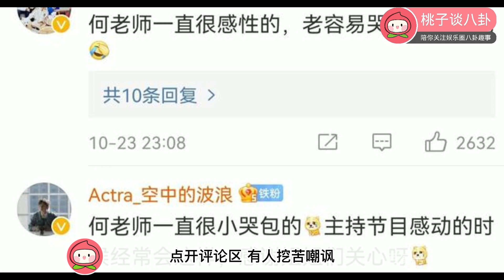何炅喝醉后哭倒在周迅怀里，网友表示：这是成年人的脆弱。何炅哭倒在周迅怀里？他终于绷不住了！何炅喝醉后哭倒在周迅怀里，曾自曝开始喝多了睡，如今喝多了就哭。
近日，何炅喝醉后哭倒在周迅怀里的画面被曝光。从画面中可以看到当天黄磊、周迅、何炅、王迅、杨天真等人一起聚餐，聊着聊着，何炅突然忍不住扑到了周迅怀里哭了起来，周迅不停地拍拍何炅后背轻声安慰，并让其他好友递来纸巾。黄磊在旁边也甚是关心，但有点不知所措。真的没有想到，那么会照顾别人的何老师其实也需要找身边的人发泄。

何炅这段时间因为“收礼事件”、“和男子深夜牵手事件”再加上湖南卫视各种“风波”上了好几次热搜。很多人对他这么多年来善良、温暖、高情商等人设产生了质疑。这次又被推上了热搜，点开评论区，有人挖苦嘲讽，但正向言论还是占多数。说实话，娱乐圈是个大染缸，这些艺人身处其中摸爬滚打，很难做到片叶不沾身。

而何炅是一个可以让人愿意去相信并支持的人。他双商极高，阅历丰富，看人看事准，控场能力强，这种了不起的社交背后，是他独有的智慧。虽然他总是努力扮演着温暖，但他其实很感性，内心情感很丰富。所以他不愿意伤害别人，说话做事总是善良的为人做铺垫给台阶。他总是以善良的心意去对待别人，好好先生一名。

不过，他更需要自我空间，被尊重被理解。而这个是一个痛苦的过程。我想很难有人真正的去理解和了解他。也许他曾经期待有人能够豁达无条件的理解他。但很难有人走进他的内心世界，没有谁可以感同身受别人的处境。珍惜这个一直有着温暖面容和善良话语的人吧。

他的瓜不好吃，有点悲凉和孤独。但是他陪着我们走过了整个童年。如果二十多年都不能看清一个人，究竟是我们的问题，还是那个人的问题？所以，我愿意相信那个陪伴我们长大的人就是我看到的那样，永远善良炙热，永远心怀善意。